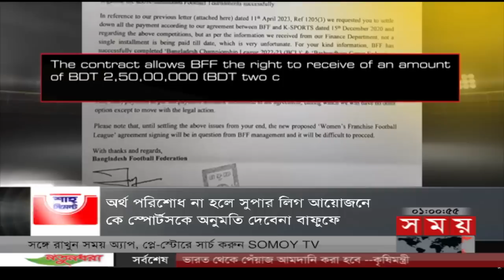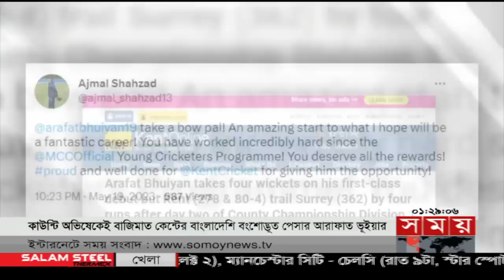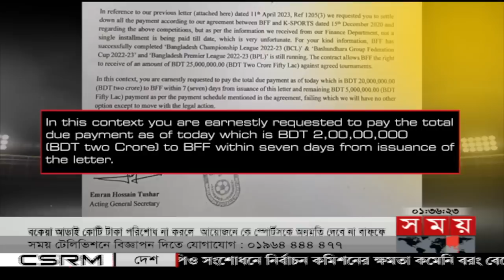খেলার সময় | দুপুর ১টা | ২১ মে ২০২৩ | Somoy TV Sports Bulletin 1pm | Latest Sports News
শীর্ষ সংবাদ

আর্সেনালের হারে ইপিএলের হ্যাটট্রিক চ্যাম্পিয়ন ম্যানচেস্টার সিটি। সমর্থকদের উল্লাস।

ক্রিকেটারদের আরো নিষ্ঠার সঙ্গে পারফর্ম করে সমর্থকদের আস্থার প্রতিদান দিতে বললেন পাপন। বিশ্বকাপের আগে নাজমুল হোসেন শান্তর ধারাবাহিকতায় মুগ্ধতা।

আড়াই কোটি টাকা পরিশোধ না করলে নারী সুপার লিগ আয়োজনে 'কে-স্পোর্টসকে' অনুমতি দেবে না বাফুফে।

Somoy TV: t.ly/Se1z
Somoy TV Bulletin: t.ly/iqIq
Somoy Entertainment: t.ly/3dWC
Somoy Sports: t.ly/iASp
SOMOY TV ISLAMIC: t.ly/zU6a

Somoynews.tv: t.ly/Y7ab
খেলার সময়: t.ly/xJ5H
সময়ের গল্প: t.ly/EW3M
এ সময়ের বাণিজ্য : t.ly/m3ir

Groups:
Somoy TV (Official)✅: t.ly/ajiO
Somoy Entertainment✅: t.ly/8CLh
Somoy Business✅: t.ly/4xaJ